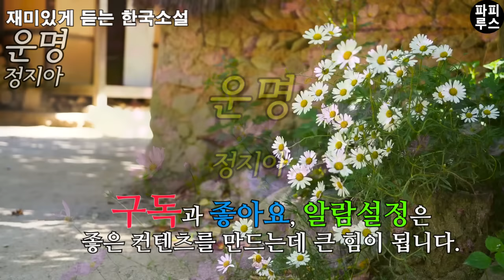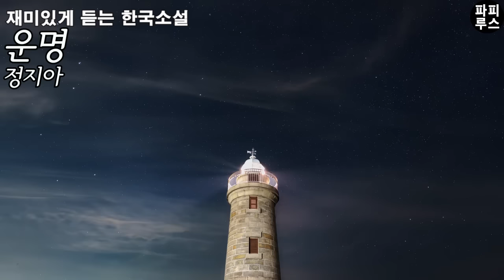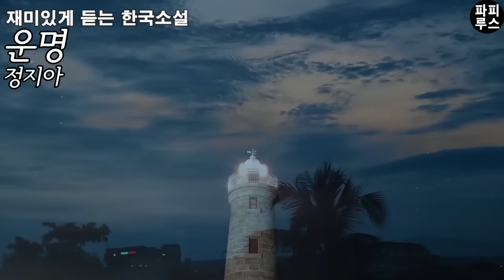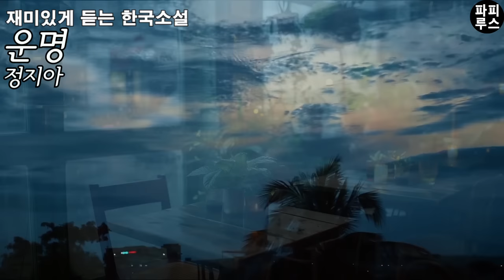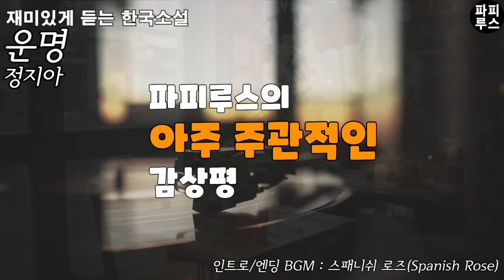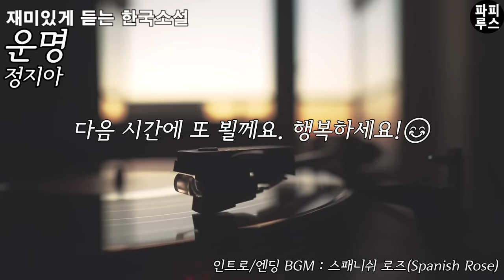아무래도...우리는, 운명 같아요. 이번에도 또 도망칠 건가요? [운명] 정지아 단편소설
00:00:00 책소개
00:01:17 본문 읽기
00:45:48 파피루스의 아주 주관적인 감상평